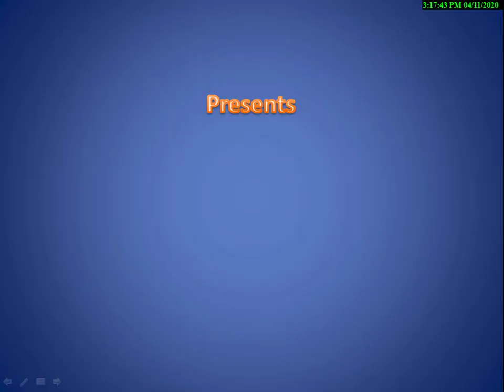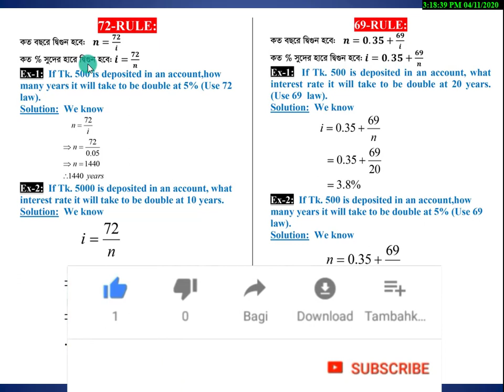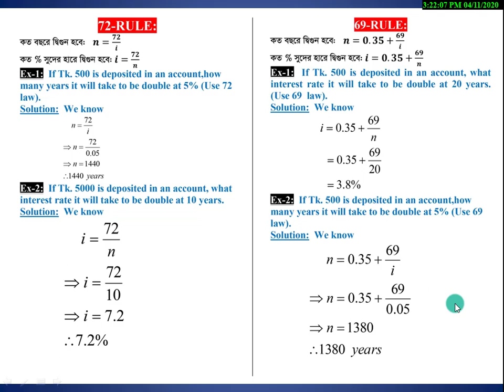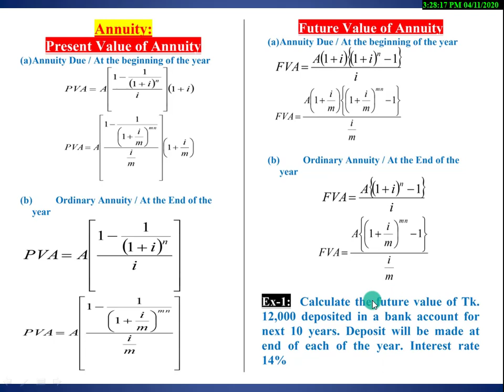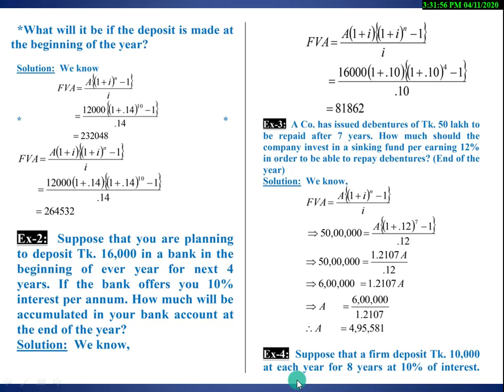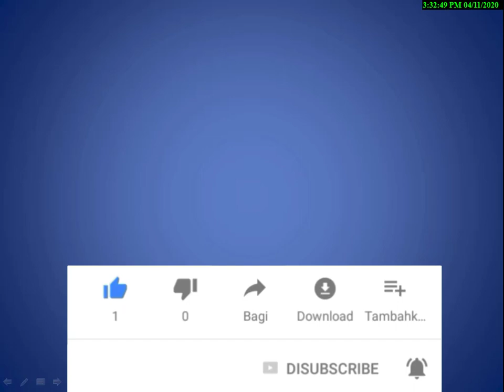Rule 69, 72 & Annuity | ব্যবসায় গণিত | Mathematics of Finance | Business Math | Part:03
Mathematics of Finance | Business Math
for BBA & MBA Students.

সঞ্চলন প্রকাশনী
পাঞ্জেরী প্রকাশনী